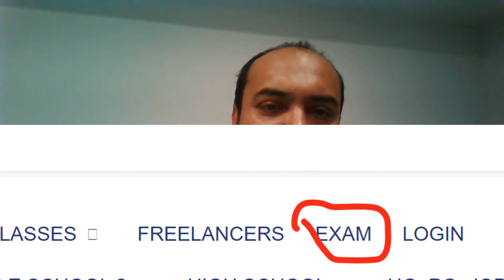Five Key Points ( কিভাবে মোটিভেট করবেন আপনার সন্তানদের )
শুভ শারদীয়া - জীবন ও জীবিকার ) পক্ষ থেকে। ওয়েব সাইট থেকেই আপনার সব তথ্য পাবেন।